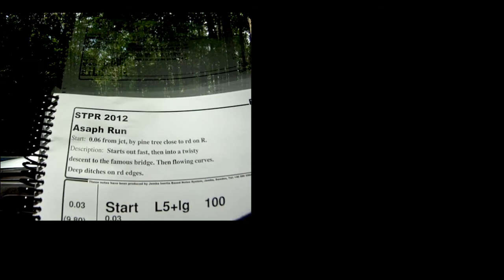TAG Rally Sport - STPR 2012 SS6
Best with headphones. Left/Right audio channels are separated by car.

Side-by-side in car from TAG Rally Sport's two cars at the 2012 running of the Susquehannock Trail Performance Rally.

Special Stage 6: Asaph Run
9.87 Miles
Starts out fast, then into a twisty descent to the famous bridge. Then flowing curves. Deep ditches on road edges.

Steven gets lost in the notes about halfway through the stage (which later proved to be the result of two pages in the note book getting stuck together), forcing Rory to drive about 1 1/2 minutes without notes.